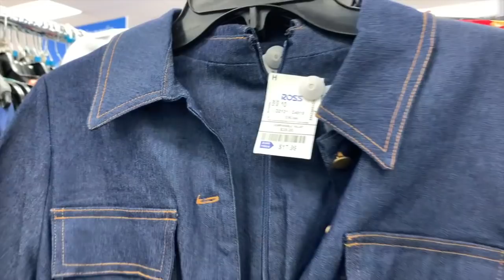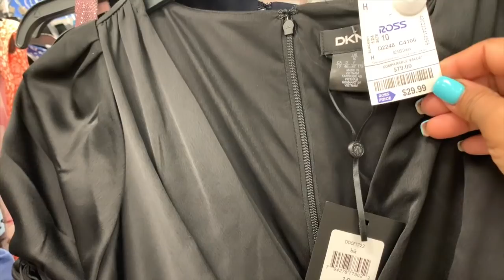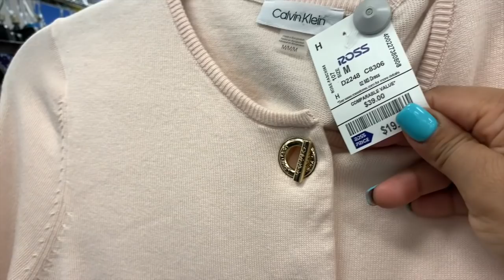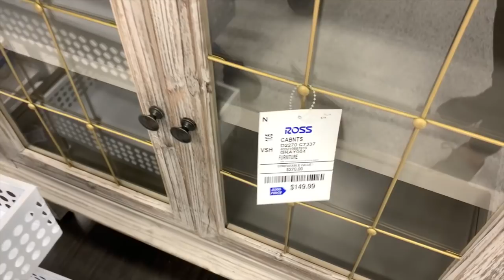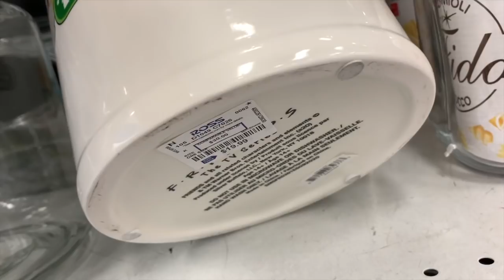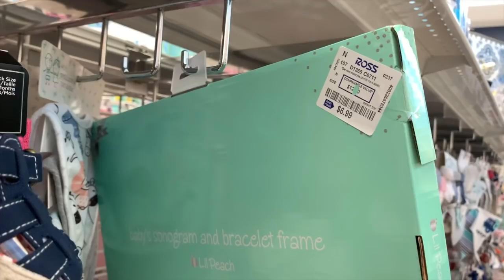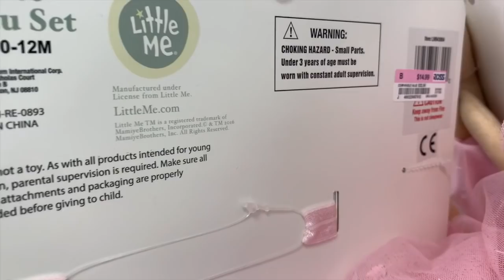Ross Un Poco De Todo En Mi Tienda Preferida❤️ Vamos A Michael Kors!